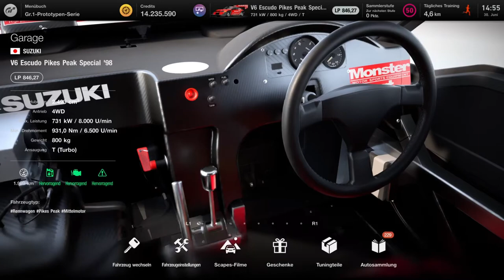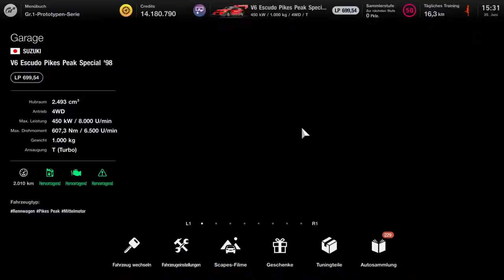GT7 Setup Suzuki Escudo Pikes Peak LP700 und LP800 erarbeiten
Heute erarbeiten wir uns fuer den neuen GT7 Suzuki Escudo mal ein LP 700 und LP800 Setup für Dailys / Missions und Rennen!
*Abo?! Glocke?! Like!? Comments?!*
00:00 Suzuki Escudo Check
00:55 Einkauf beim Tuning Shop (Teile / Parts)
01:41 2. Setup Schritt LP800 Escudo
02:30 Setup LP700 (1)
03:18 Testfahrt 700LP Suzuka
04:05 Hinweis Abo Like etc
04:20 Setup Evo 4 LP800 (Final)
05:10 Test LP800 Sardegna (ohne Lenkrad) :-)
05:35 Test LP 800 mit Lenkrad :-)
06:46 Vergleich Sardegna Zeit mit MB CLK LM wegen Zeit / Farmen
07:02 Strategie Sardegna 1-2 Pitstop
07:23 Setup Screenshoot LP800 Final Escudo
07:29 Setup Screenshoot LP700 Final Escudo please Like!